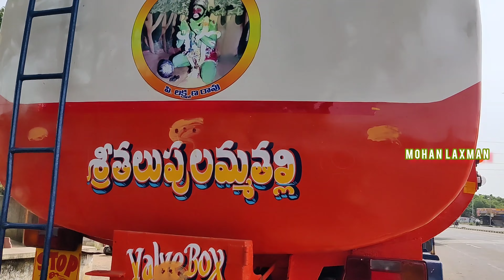12 TYRE TATA OIL TANKER OPENING POOJA COMPLETED|| NIDHI SREE TRANSPORT !!!